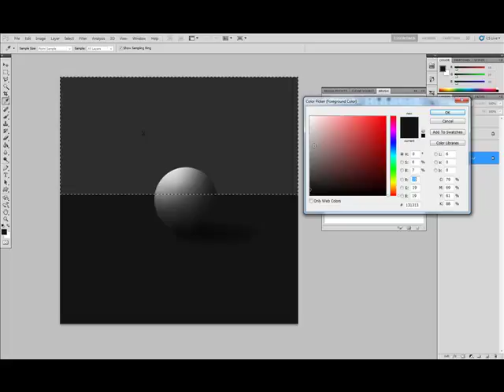Basic training digital painting3